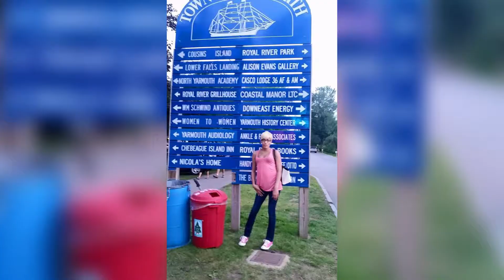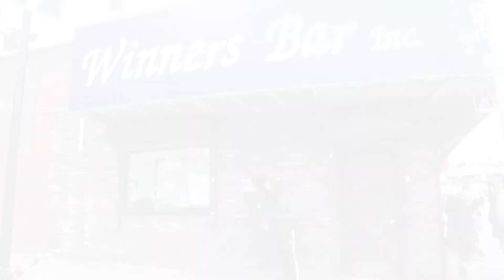Aman Love - Monique & David - Ss01 Eps03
Monique shares her defining moment of what made her a real women and why her eyes are only focused on her life long partner David Green.